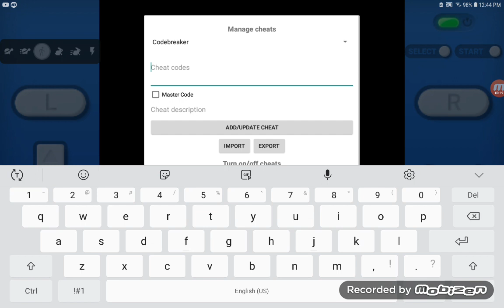SM GBA series/SMBW (GBA Version) Part XXV World II turk/turkic/Turkish Dount Plains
Next is World III turk/turkic/Turkish Vanilla Done